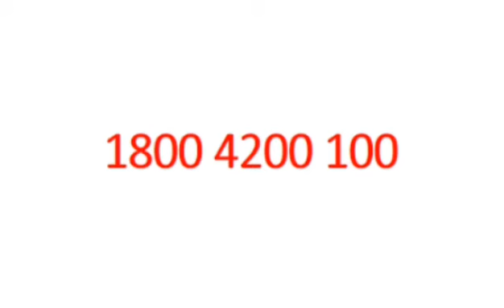இலவச கோடை உழவு !!! | இன்று ஒரு செய்தி | Nalvidhai Tamil | By Agri student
Hello friends ,
     This video tells about  the new policy introduced to the farmers by the Tamilnadu government .